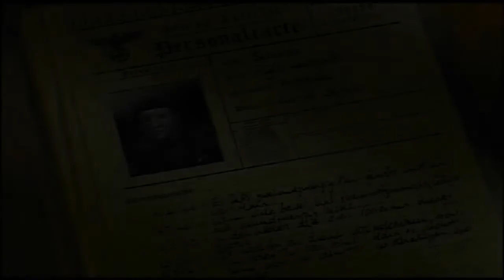The Great Escape Mission 4 BURN THE CODE BOOK